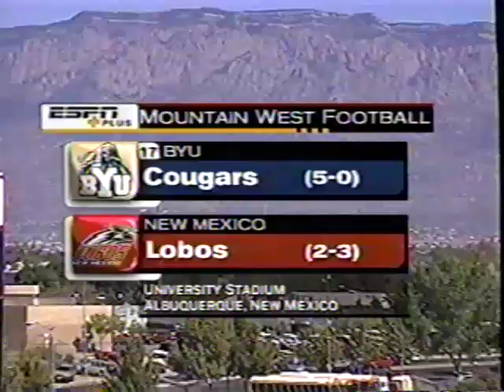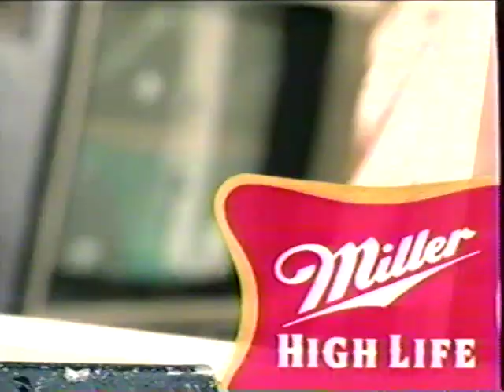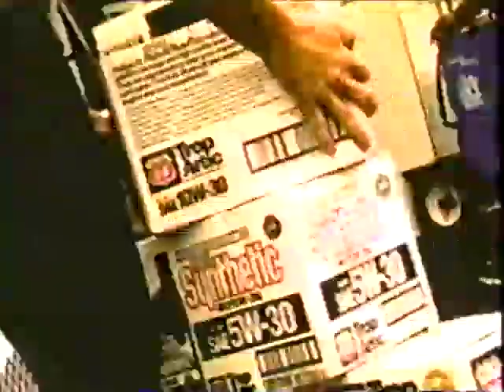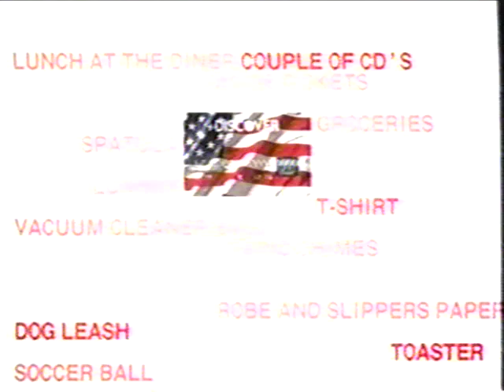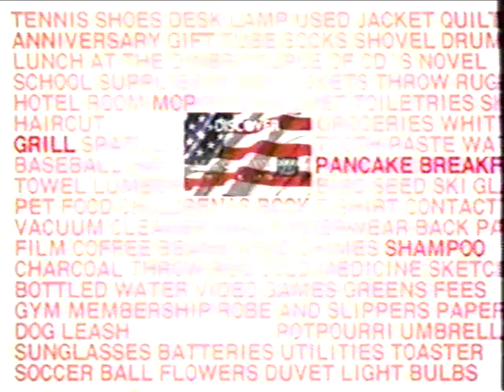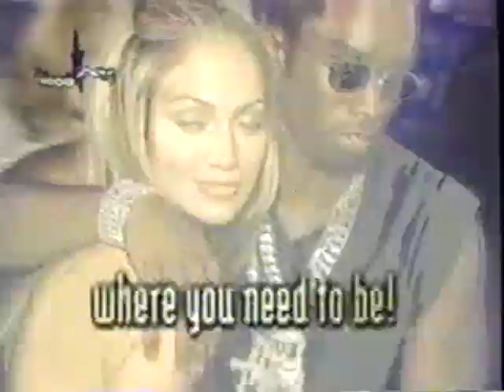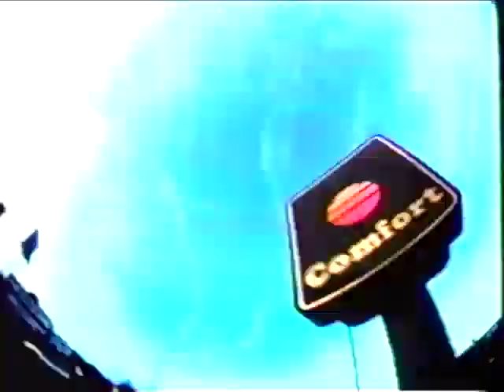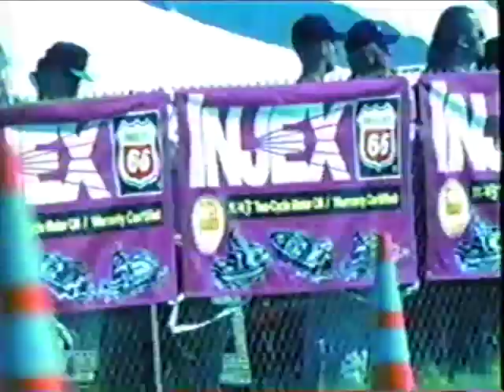BYU at New Mexico - 2001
BYU QB Brandon Doman converts crucial 4th & 11 late in the 4th quarter to lead a game-winning touchdown drive.